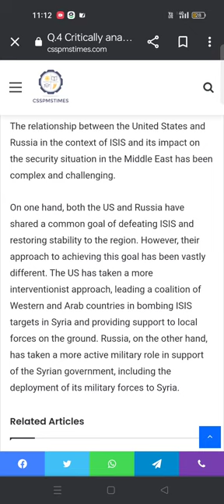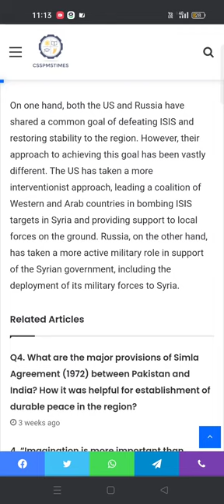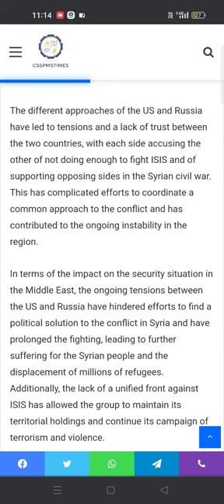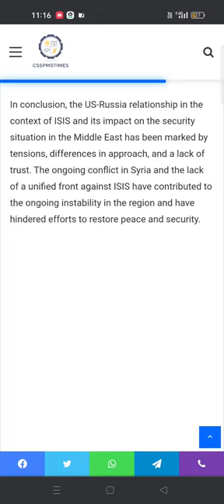Q.4 Critically analyze the US-Russia relations in context of ISIS and its impact on the. 2017